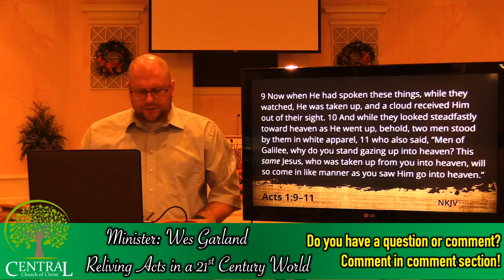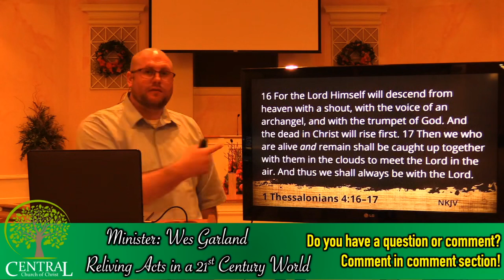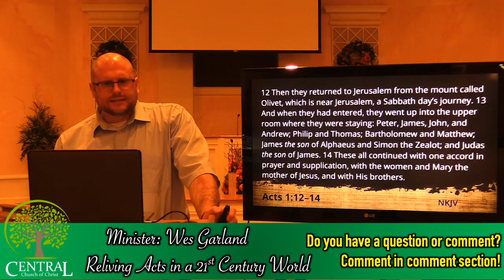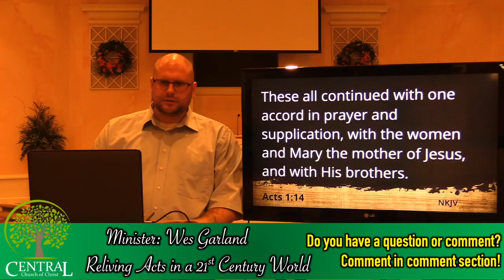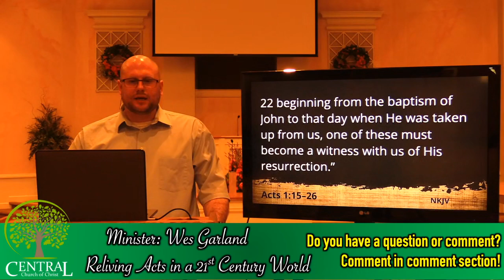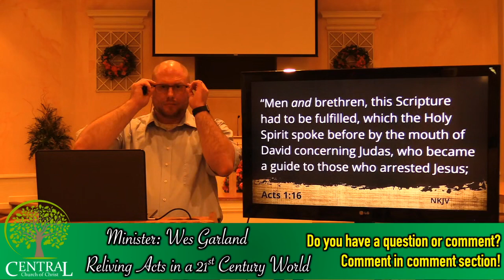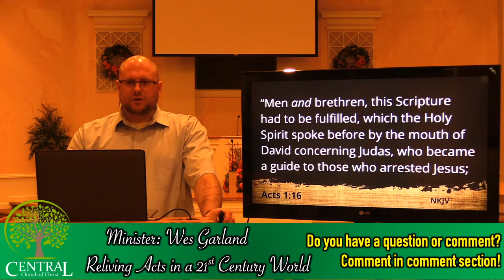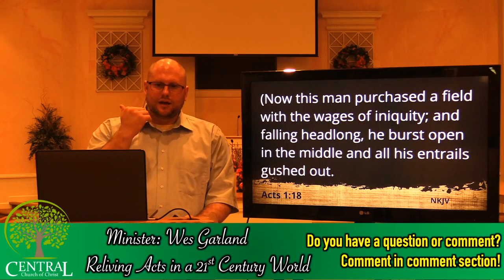3-29-20 Sunday Night Bible Study - Wes Garland - Reliving Acts In A 21st Century World - Acts 1:9-26